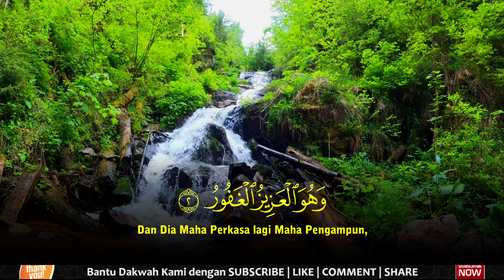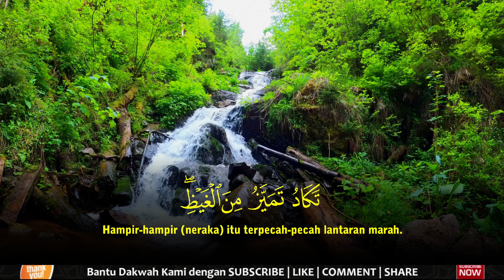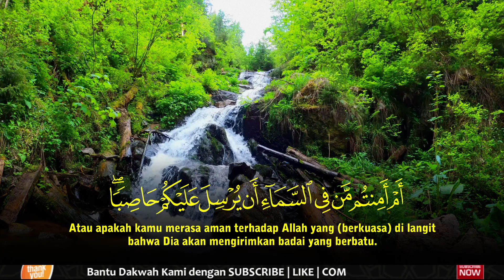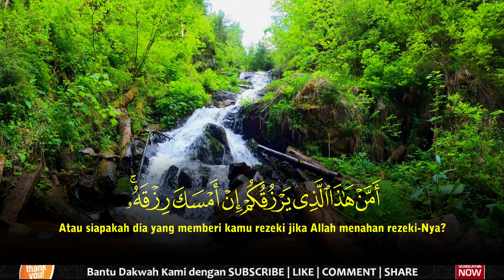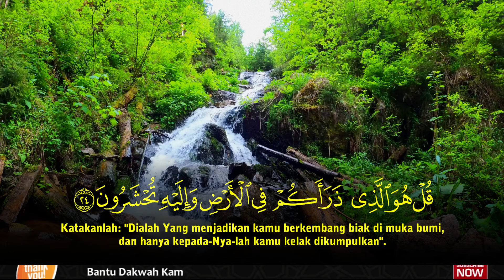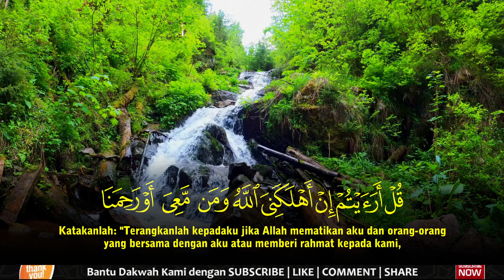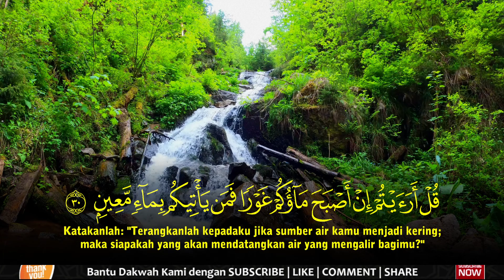bacaan surah al mulk paling merdu bikin hati nangis | سورة الملك